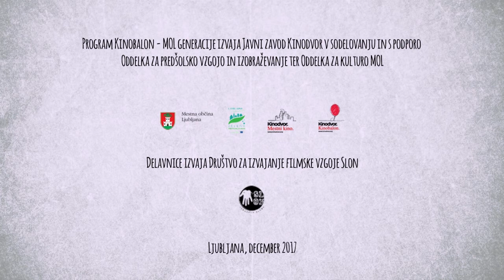OŠ Bičevje, animirani film, 3.B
Animirani film je nastal na krajši delavnici v okviru projekta Kinobalon- MOL generacij.

Ustvarjali so učenci 3.B razreda OŠ Bičevje v Ljubljani, 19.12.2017